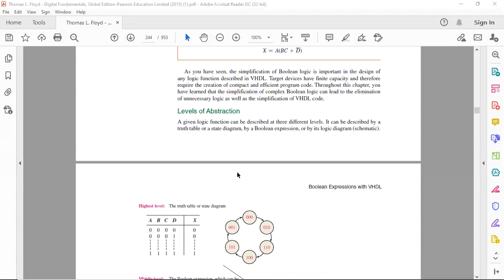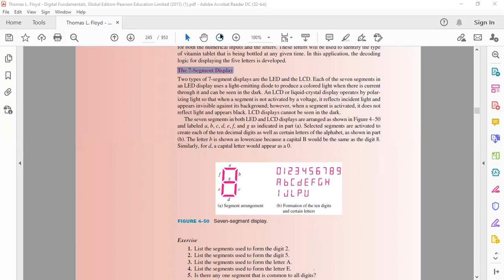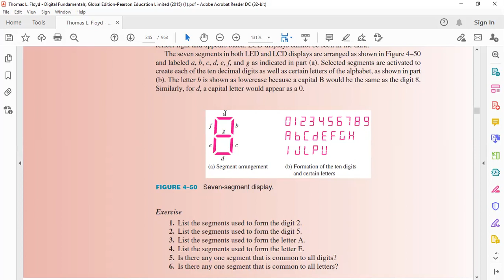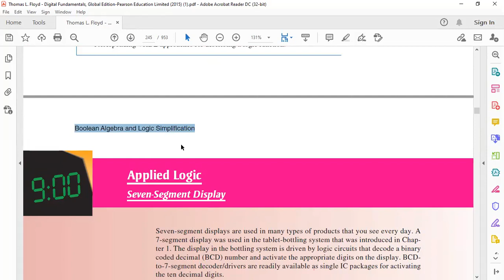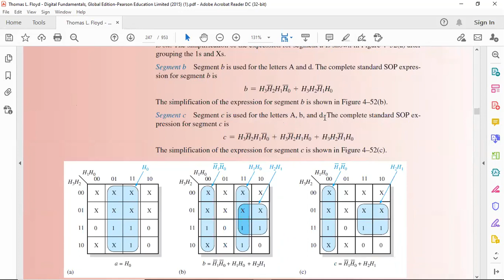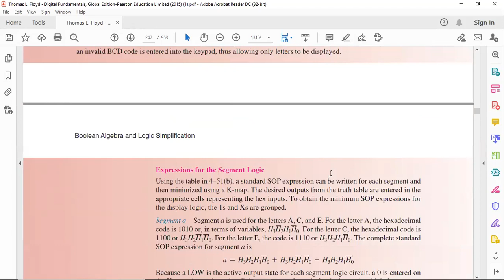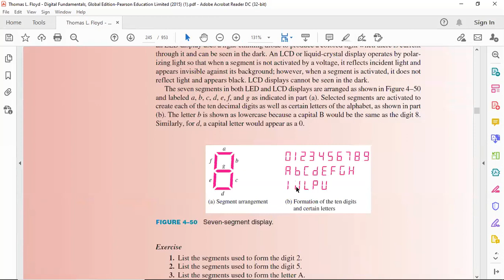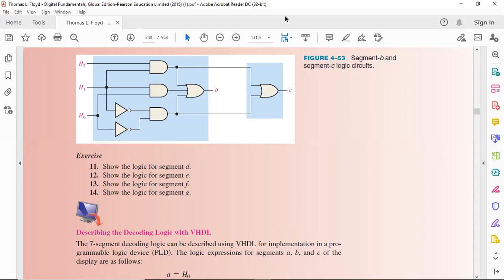DLD assign1 7segment Display